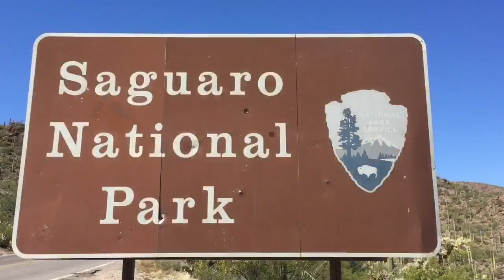Watch: Carpets of wildflowers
Gold poppies carpet some patches of desert at Saguaro National Park west of Tucson -- and other wildflowers add to the color show. Video by Doug Kreutz, Arizona Daily Star.